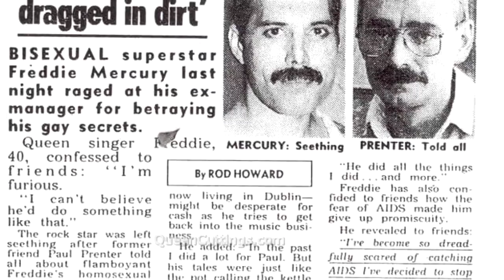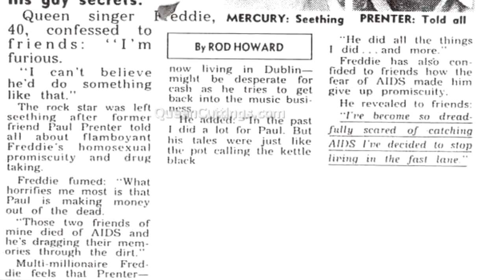Freddie Mercury and Paul Prenter Rare Footage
Who was Paul Prenter and how did he betray Freddie Mercury and Queen? Prenter was Freddie’s manager from 1977 to 1986 and despite having great influence over him, he ended up attracting vast criticism as his mentor. But they weren’t just colleagues – Prenter and Freddie were also lovers. Things reportedly started turning sour in 1982 when the band released the album Hot Space, May and Taylor were very critical of the album’s sound, both blaming the influence Paul had on their music at the time. Their fears over the album weren’t in vain either, with Q magazine featuring Hot Space in their list of the top 15 albums in which rock musicians lost their touch. He was also accused of being too dismissive of the importance of radio stations at the time, apparently denying Freddie the opportunity of going on local radio stations despite their evident ability to connect an artist to its fans.

Many Queen fans refer to Prenter as Freddie’s ‘Judas’, after he sold a story to a national newspaper about Mercury’s personal life. As well as detailing his lifestyle, including claims that Freddie slept with hundreds of men, Paul claimed that two former lovers of Freddie’s had died from AIDs. In the interview with The Sun, Prenter had said: ‘It was more likely that I would see him walk on water than go with a woman. ‘Freddie told me his first homosexual relationship happened when he was at boarding school in India when he was 14. While we were touring there would be a different man every night, He would probably go to bed by 6am or 7am – but rarely alone. ‘He has a fear of sleeping alone, or even being alone for long stretches.’ According to reports, it ended up with Freddie firing him as his manager and ending their relationship, refusing to accept his betrayal. Prenter died from complications from AIDs in August 1981.